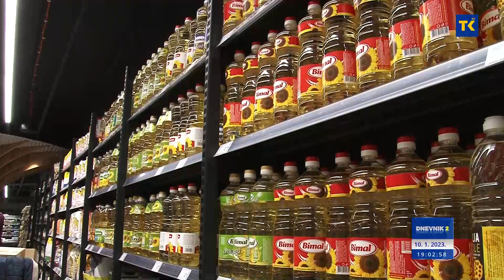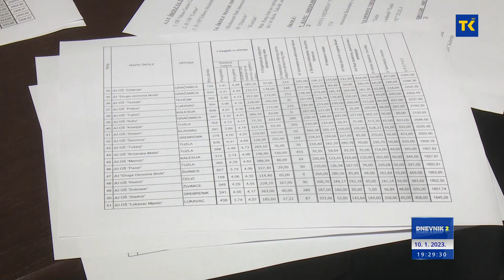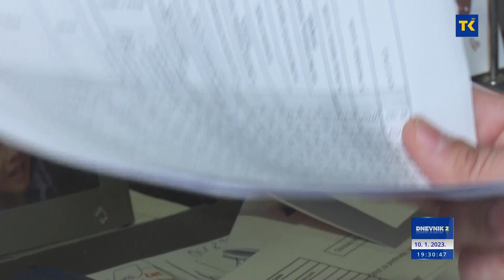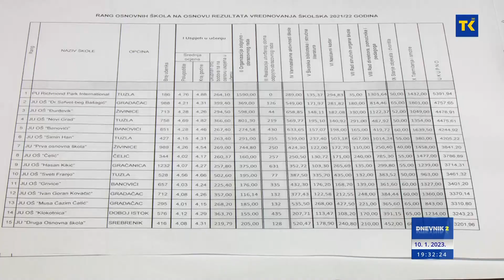DNEVNIK RTVTK 10-01-2023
VIJESTI DANA
1. Ne jenjava udar na džepove bh. građana...
Početak Nove godine bez pada cijena osnovnih životnih namirnica

2. U fokusu povećanje plata i izazovi s nedostatkom radne snage
Gosti Dnevnika RTVTK Selmir Šljivić i Mešan Vildić

3. Naložena suspenzija
Uhapšen zaposlenik Tužilaštva BiH zbog trgovine utjecajem

4. Prema vrednovanju PZ TK
Behram-begova medresa najbolja među srednjim školama

5. Poznata imena tenisera za kvalifikacije Davis Cup-a
Meč između BiH i Švedske odigrat će se 3. i 4. februara u Stockholmu

6. Najviša dnevna između 2 i 8°C
Sutra prije podne u centralnim, istočnim i sjeveroistočnim područjima sa susnježicom ili snijegom. U nizinama može padati i kiša. U ostalim područjima smanjenje oblačnosti.